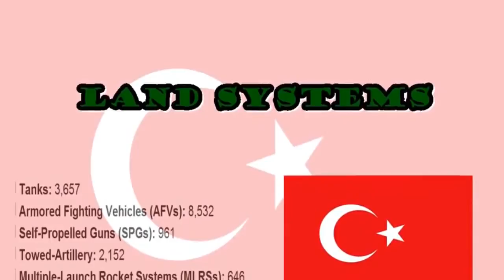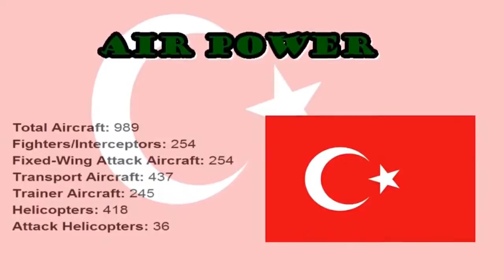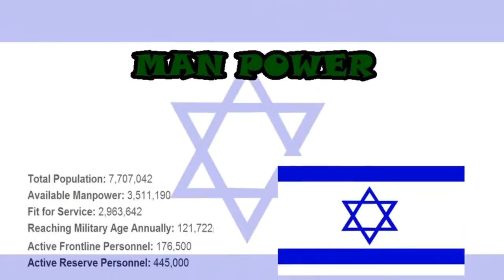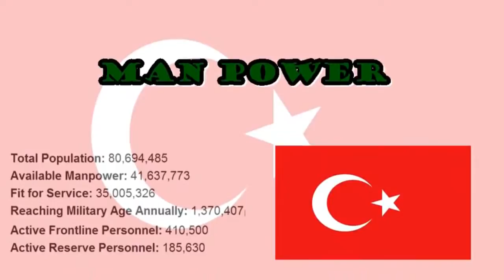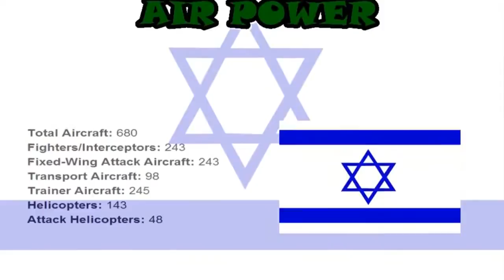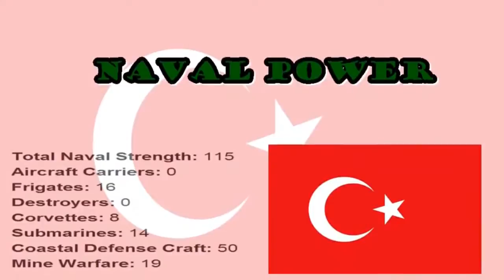WW3 : POWER PACKED COMPARISM....ISRAEL VS TURKEY